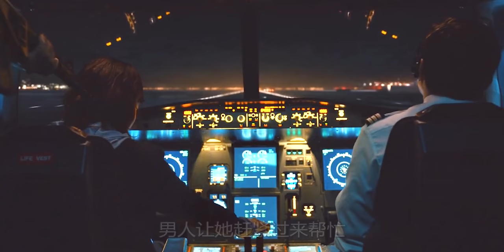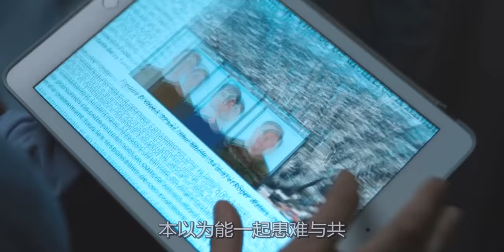【汪哥】男人為了躲避太陽，竟然劫持飛機一路向西！美劇《絕夜逢生01》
簡介：講述一架在布魯塞爾的航班起飛後，此時太陽活動突變令到被照射到的生物通通死亡，因此有幸逃過一劫的飛機試圖向西面飛去以躲在黑暗中。航班上包括富豪﹑窮人﹑年輕人﹑老人﹑平民﹑軍人等，他們只有一個目標：在這太陽浩劫下幸存……問題有些人為此可是會不擇手段。